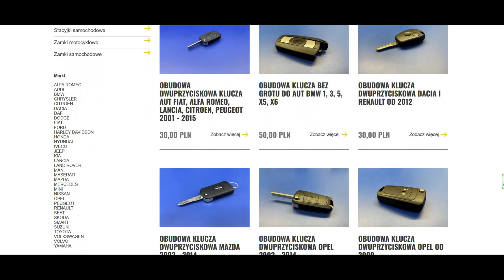Jak wymieniamy obudowę klucza do auta Honda Civic VII?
🔑🚗 Wymiana obudowy, baterii i dorabianie nowego grotu klucza! 🚗🔑

Zobacz, jak nasz specjalista profesjonalnie wymienia obudowę klucza, baterię zasilającą pilota, oraz docina nowy grot do Twojej Hondy Civic VII na komputerowej maszynie Silca Futura! 💡🎯 Dzięki precyzyjnej technologii, Twój klucz działa jak nowy! 🛠️✨

Nie czekaj, odwiedź nas, jeśli Twój klucz wymaga odnowienia! 🔧🔋
👉 Skontaktuj się z nami już dziś i zapewnij sobie spokój na drodze!
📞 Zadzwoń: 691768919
 📍Znajdź nas: Plac Pułaskiego 7/17/34a Manhattan 10-514 Olsztyn
 🔒 Twoje bezpieczeństwo i wygoda są dla nas priorytetem! Do zobaczenia!